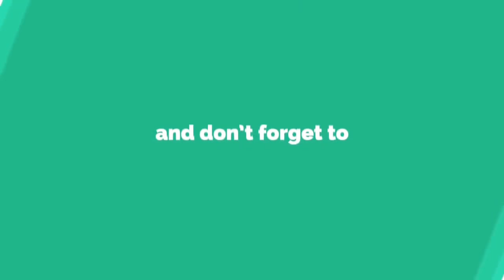Emergency Ambulance Simulator game (by Skisosoft)Typical Anoride GamePlay(HD).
Emergency Ambulance Simulator
Take a seat and start your job in a fully modeled and realistic ambulance, all of which are based on real vehicles. Make your way to a accident site in the open city, without loading screens. The faster you get people to the hospital, the more money you earn.
The way you use the money is up to you, personalize the ambulance or upgrade the lifesupport in it. Upgrading the lifesupport keeps the patients stable for longer, giving you more time to get them to the hospital. You can also use the money to purchase different ambulances.There are also a lot of customisation options for the Ambulances, including paints and acessories.

Features:
• Selection of detailed vehicles
• All vehicles are fully customizeable
• Realistic accident sites
• Many control options (buttons, tilt, sliders or steering wheel)
• Different gearbox options
• Realistic physics

typicalgameplay,tg